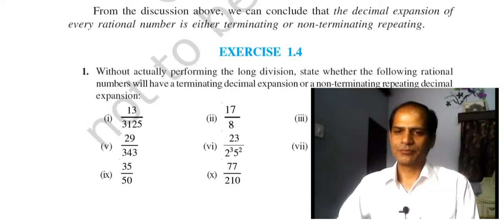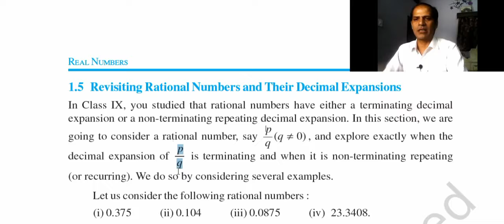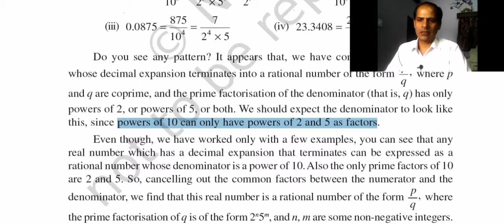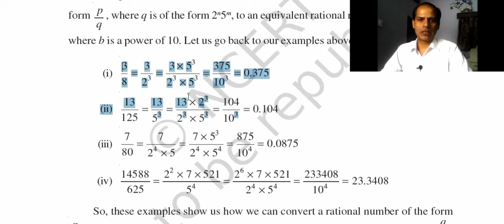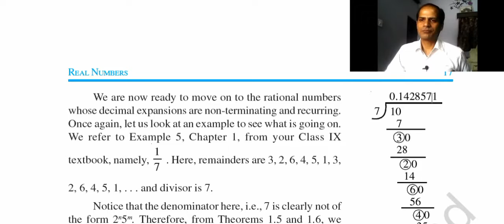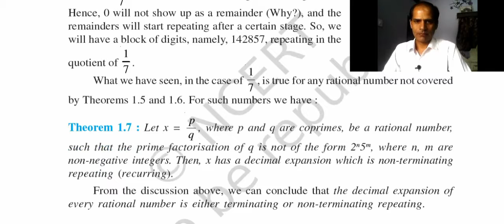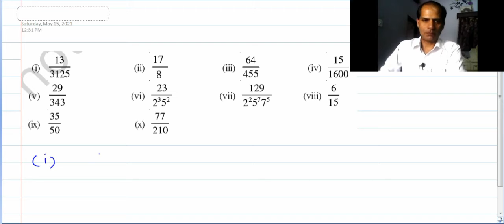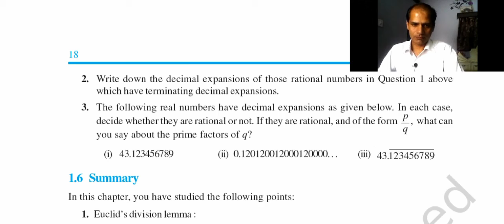exercise 1.4 real numbers | class 10 real numbers | class 10 maths chapter 1 | vinay sir